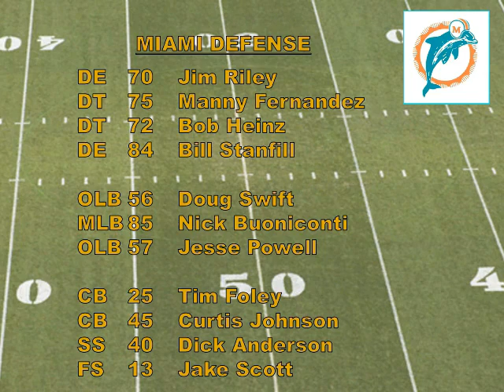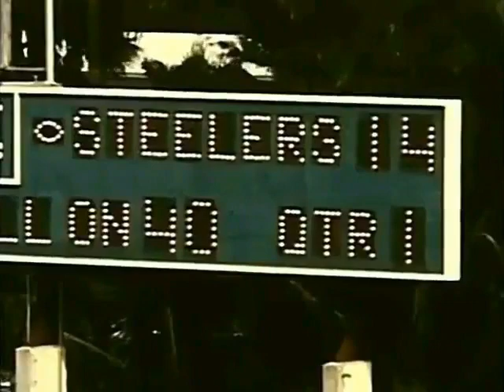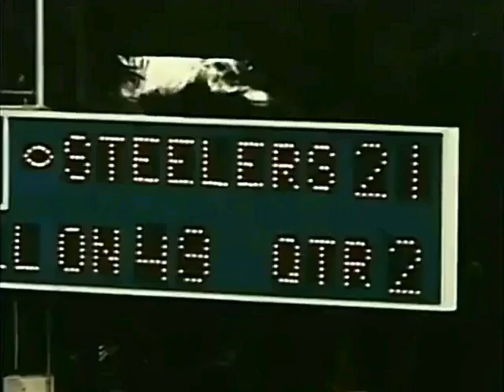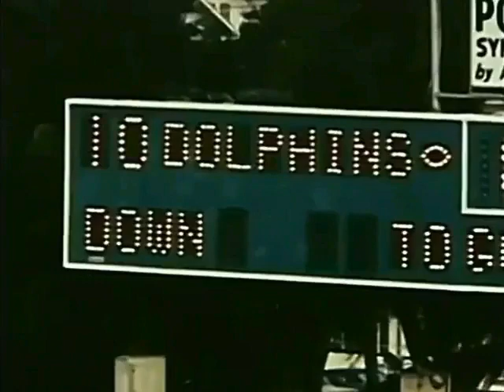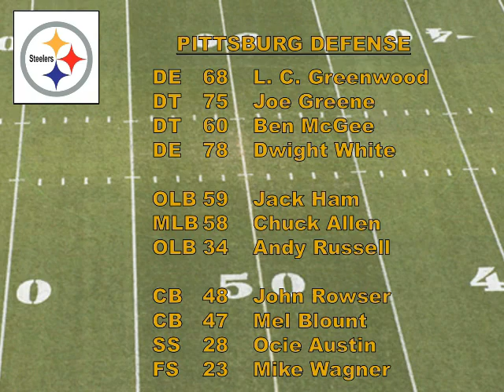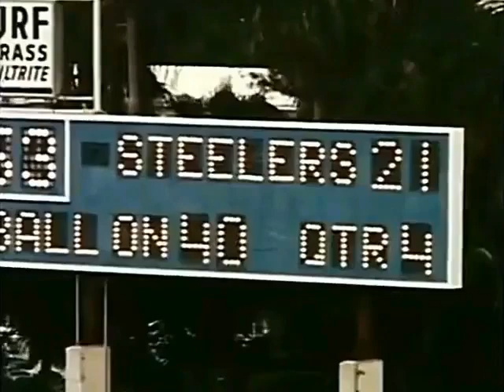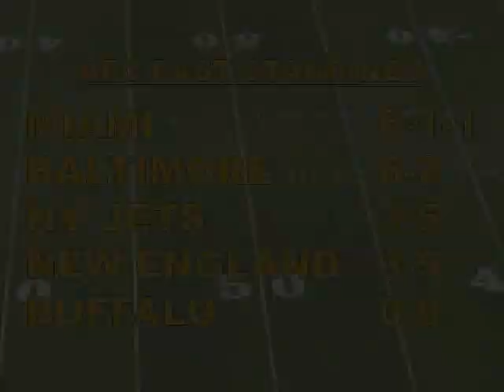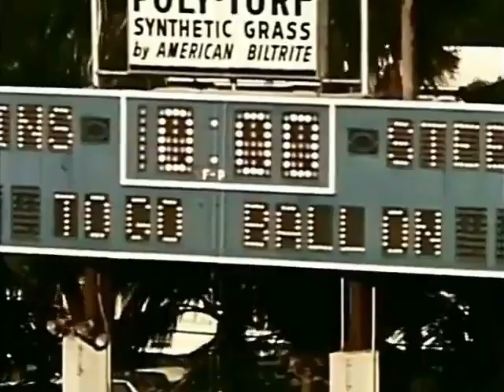1971-11-14 Pittsburgh Steelers at Miami Dolphins Rick Weaver merged with video highlights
1971 week 9 game between the Pittsburg Steelers at the Miami Dolphins. The game is played at the Orange Bowl in Miami, FL. Rick Weaver audio is merged with video highlights.